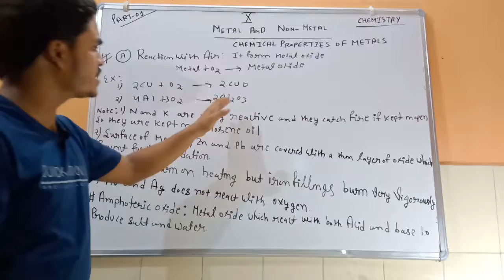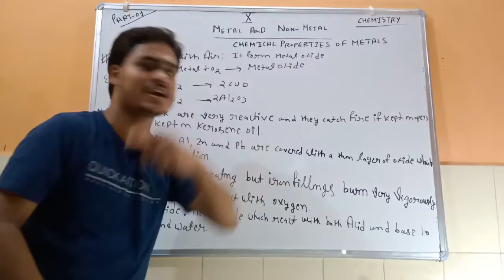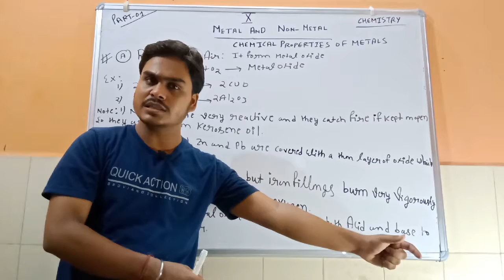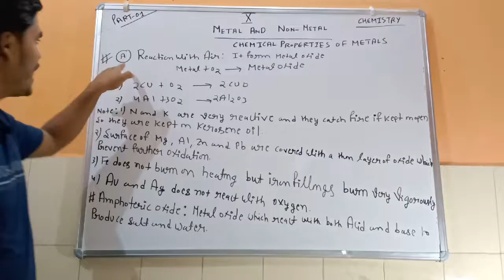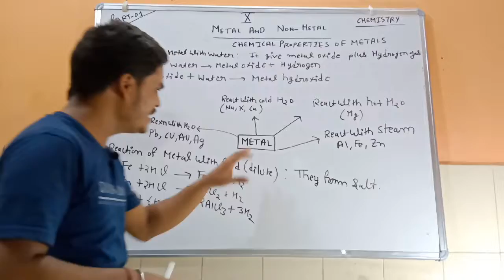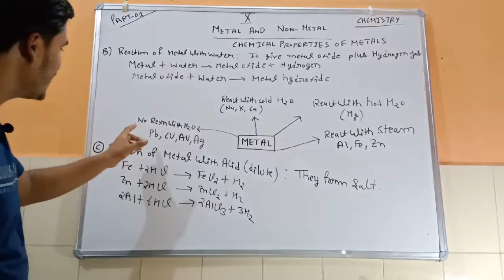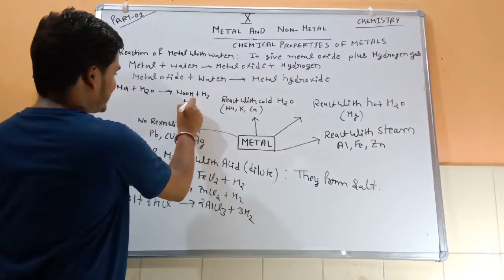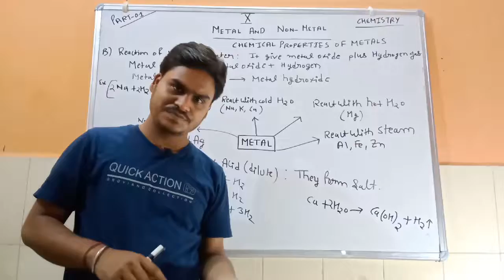REACTION OF METALS WITH OXIDE (METAL AND NON METAL PART-2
Metal and non metal reactions with oxide,and amphoteric nature of metal oxide